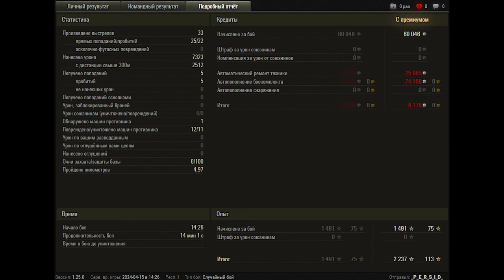World of Tanks Leopard 1 - 11 Kills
Zekin60fps
Wot replays

20.25